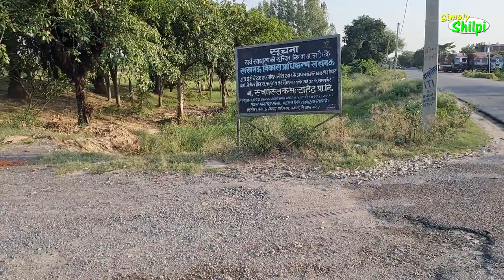RERA & LDA Approved Plots In Lucknow | Residential Plots For Sale In Lucknow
LDA & RERA registered Plots In Lucknow

Location - New Jail Road ( Outer Ring Road )NH56B surrounded by Kisan Path
Purvanchal express way.

Signature Park (An 80 Acres Integrated Township)

LDA Approved Township

RERA No. UPRARAPRJ422497

Situated at New Jail Road (Outer Ring Road) NH56B, also surrounded by Kisan Path & Purvanchal Express way

Key Fetures & Amenities:

Gated township with state of art entry gate and front area, Wide Road Network, Sports Centre, Solar Powered Street Lights, Sewage Treatment Plant (STP), Mall & Hotel, Modern Club & Community centre, Nursing Home, Educational Institute, Ample green area, 24 Hrs. water supply, 3 Tier Security and many such attractions

Reena Singh

1: Educational facility i.e. Primary to +z institutions.
02 : Electric sub station.
03 : Sport center.
04 : Health center.
05 : Police chowky.
06 : Garbage disposal.
07 : Sewerage treatment plant (S.T.P.)
08 : Parks & open spaces.
09 : Commercial spaces.
10 : Shops & mall.

Proposed Amenities

not be considered as professional advice. This video is only for sharing information about property

For YouTube Video shoot WhattsApp us at -

01 : 24 hour power back-up.
02 : Electric sub station.
03 : Designer street lights.
04 : High pressure water supply.
05 : Rain water harvesting.
06 : Underground drainage.
07 : Curbstones footpath & avenue plantation.
08 : Ample visitor parking area.
09 : Automated main entrance gate.
10 : 24x7 security & video surveillance.
11 : Modern maintenance office.

Location advantages
         7 Min Drive Time to IT Park & Amul Dairy
 10 Min Drive Time to Amar Shaheed Path & Medanta Hospital
10 Min Drive Time to International Stadium & Dial 100
12 Min Drive Time Connaught Place ,Lucknow
14 Min Drive Time to Chak Gazaria &Police Headquters
 20 Min Drive Time to SGPGI
 25 Min Drive Time to  Hazratzanj
 30 Min Drive Time to International Airport
 35 Min Drive Time to Charbagh Railway Station